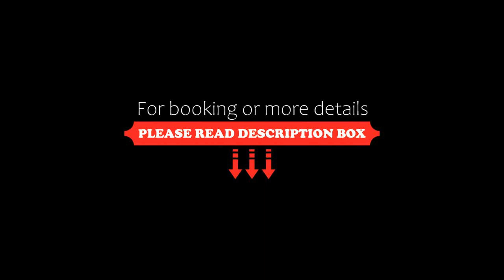Diamond Kiten, Kiten, Bulgaria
About Property:
You're eligible for a Genius discount at Diamond Kiten! To save at this property, all you have to do is sign in.
Diamond Kiten is set 20 metres away from the Kiten Centre and 150 metres from the South Beach. It offers air-conditioned rooms and studios. Free WiFi is available throughout the property.

Each unit is equipped with a flat-screen TV and a refrigerator and studios come with a fully equipped kitchenette.

The property ...
Property Type: Hotel
Address: 2 Trakiya Str. , 8183 Kiten, Bulgaria
Searching For
1. Diamond Kiten - Kiten - Bulgaria
2. Diamond Kiten - Kiten - Bulgaria Address
3. Diamond Kiten - Kiten - Bulgaria Rooms
4. Diamond Kiten - Kiten - Bulgaria Amenities
5. Diamond Kiten - Kiten - Bulgaria Offers and Deals
Audio Credit:
Track Title: Blank Slate
Artist: VYEN